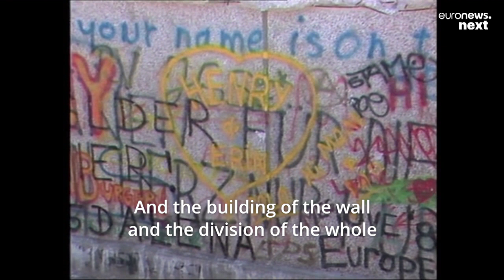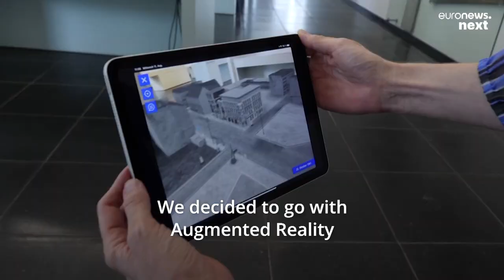Berlin Wall 60 years on: A new augmented reality app is bringing the Cold War to life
60 years after the Berlin Wall divided the city, a new app aims to give history buffs an immersive experience of this pivotal moment in the Cold War era.